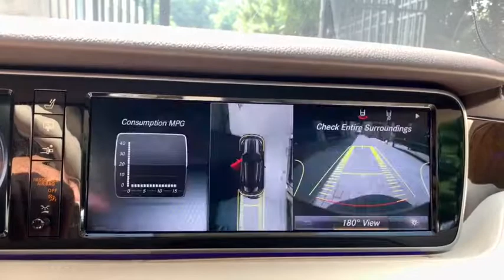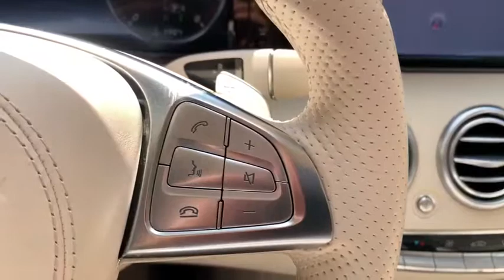2016 Mercedes-Benz S-Class Port Washington, Roslyn, Woodbury, Syosset, Manhasset, NY 32319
Black Used 2016 Mercedes-Benz S-Class available in Port Washington, New York at Rallye Motors. Servicing the Roslyn, Woodbury, Syosset, Manhasset, NY area.
2016 Mercedes-Benz S-Class S 550 - Stock#: 32319 - VIN#: WDDXJ8FB8GA015195

Rallye Motors
1600 Northern Blvd

Recent Arrival! CARFAX One-Owner. Clean CARFAX. 2016 Mercedes-Benz S-Class S 550 4MATIC 2D Coupe 4MATIC Black 7-Speed Automatic 4.7L V8 BiTurbo Odometer is 11337 miles below market average!Mercedes-Benz Certified Pre-Owned Details:* Roadside Assistance* 165 Point Inspection* Warranty Deductible: $0* Limited Warranty: 12 Month/Unlimited Mile beginning after new car warranty expires or from certified purchase date* Vehicle History* Transferable Warranty* Includes Trip Interruption Reimbursement and 7 days/500 miles Exchange PrivilegeAt Rallye Motors, we only select the finest Pre-Owned vehicles for our inventory. From Sedans and Coupes to Convertibles, AMGs and SUVs, we're confident you'll find the perfect Pre-Owned Mercedes-Benz with us. Our Pre-Owned Department and Finance Managers are here to assist you with financing, so the entire buying process is made seamless from start to finish. Plus, you can count on our team to offer competitive pricing based on market trends. At Rallye, it costs no more to go first class.